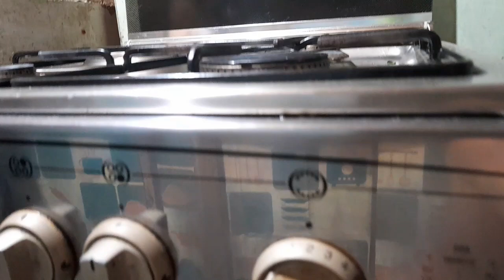Patuloy sa Pag-aaral gumawa ng Pandesal (@artbhong) ARNELEKTRIC DIY TV